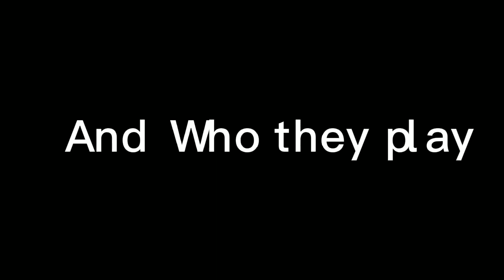favremysabre voice actor very old|-RQ-SL-| favremysabre edit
it very old and I only post it to get more room

favremysabre edit